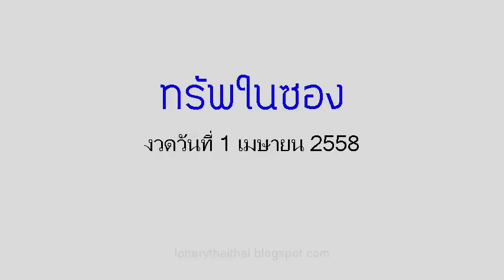เลขเด็ดงวดนี้ ทรัพย์ในซอง 1/04/58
หวยเด็ด เลขเด็ดงวดนี้ ทรัพย์ในซอง งวดวันที่ 1 เมษายน.58